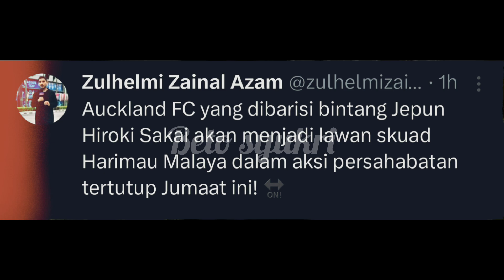HARIMAU MALAYA BAKAL MENENTANG BEKAS PEMAIN JEPUN, HIROKI SAKAI YANG BERAKSI BERSAMA AUCKLAND FC.